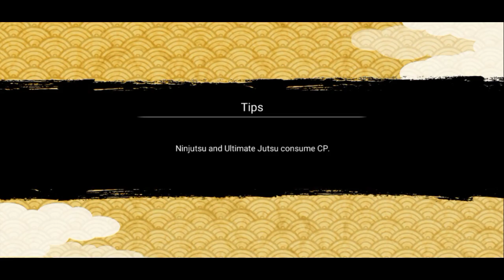NxB NV: Boruto Karma Mode Vs Minato Reanimation | Karma Power vs The Flash | Solo AM Gameplay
Hello
Upload about Games Especially Naruto x Boruto Ninja Voltage
●Summon All New Banner
●Showcase Shinobi/Hero
●Gameplay Attack Mission
●Experiment Jutsu/Ultimate Jutsu
●Gameplay SAM and RM

And see you in next Video
Bye-bye